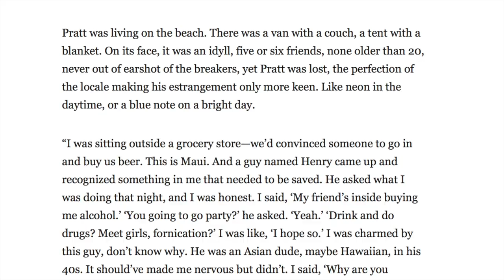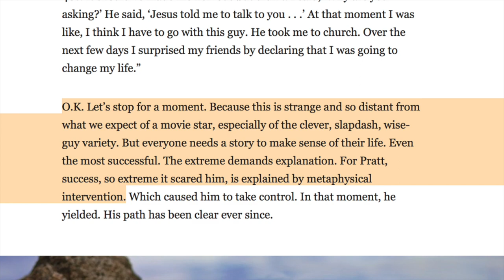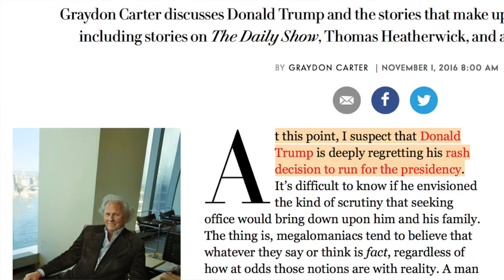Chris Pratt the Christian Curiosity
Magazine writers just can't believe people actually believe in God!